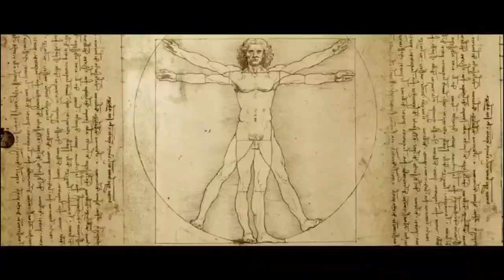Adidas Originals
I had the opportunity to fly to Sydney with adidas and create the Adidas Originals launch video for Singapore. Had a great time working and meeting everyone from Adidas Sydney and around Asia Xx